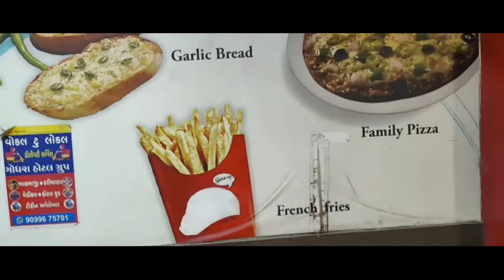ll DAILY VLOG:7 ll AJE TO SPIDER-MAN SE MULAKAT HO GAYI II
HELLO FRIENDS 😄
ok gice byy.